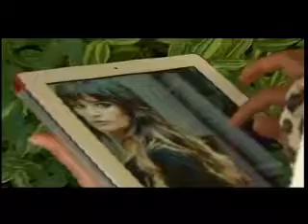Nuevas tendencias de color para el pelo, Excellence Californianas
Informe del Canal UNE
L'Oréal Colombia L'Oréal París